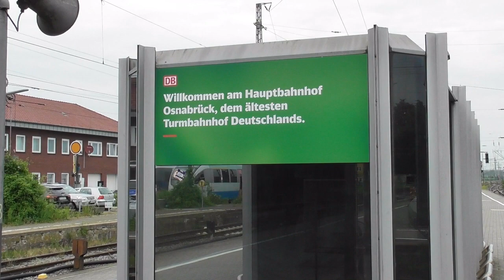Osnabrück Hbf am 07.06.2023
Güterzug- Personenverkehr  Osnabrück Hbf